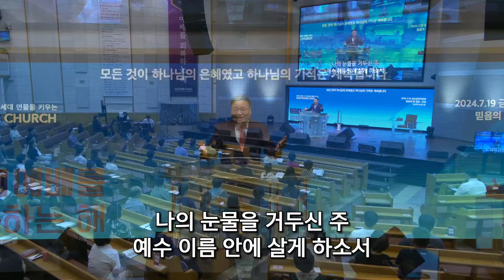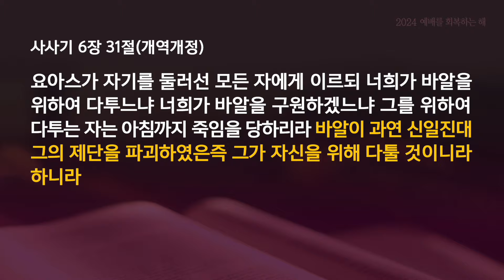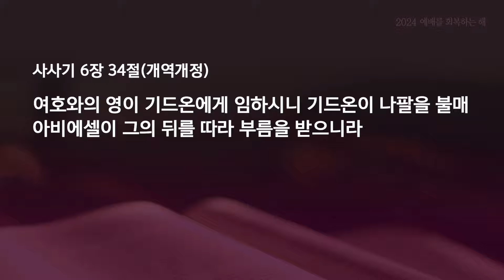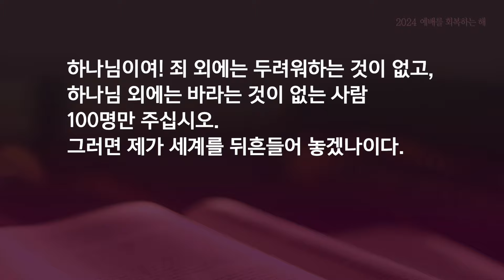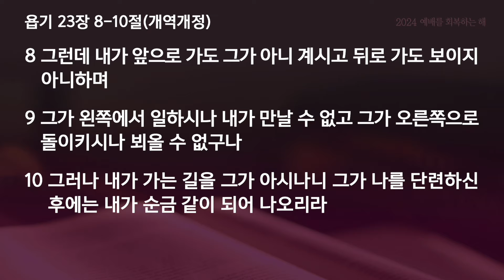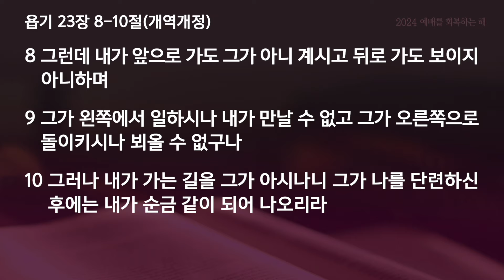금요심야부흥회 - 박대수목사 | 믿음의 한 걸음 : 순종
사사기 6:25-28